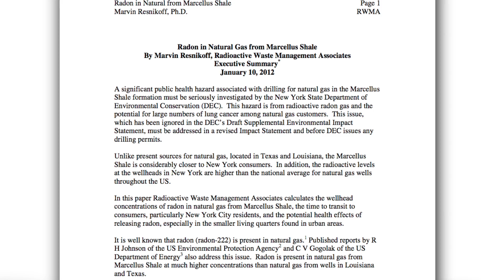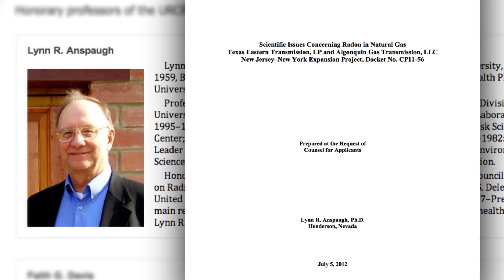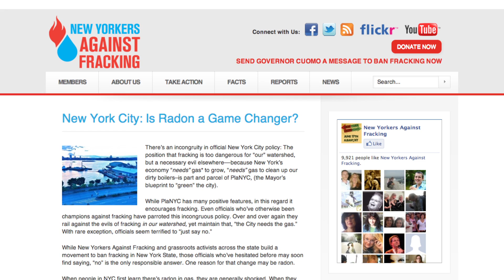Fact-checking claims on radon in Marcellus natural gas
Folks opposed to an important new natural gas pipeline servicing New York and New Jersey claim that the natural gas it will be transporting from the Marcellus region has more radon in it than gas from other places. So what are the facts? EID digs down deep in this short video, pulling together a collection of findings and testimonials from experts in state and federal government and academia.